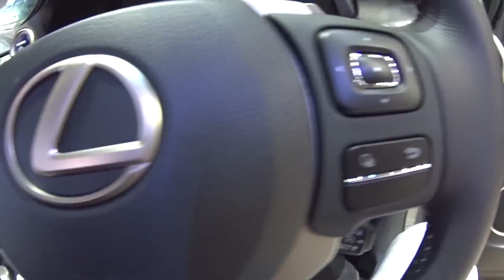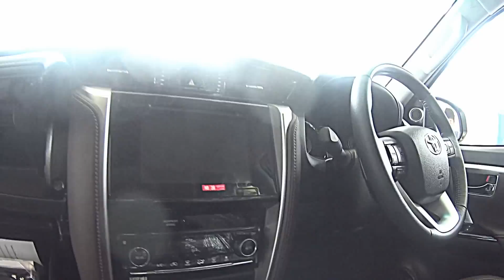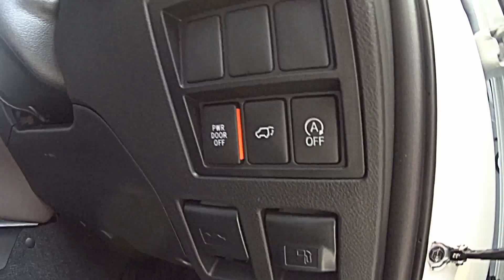2016, 2017 SUVs Lexus VS Toyota: LX570, GX400, GX460, RX450, RX270, Prado, Fortuner, Hilux Revo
Video review 2016, 2017 Lexus SUVs VS Toyota:  LX570, GX400, GX460, RX450, RX270,  Prado, Fortuner, Hilux Revo.
With the new 2016, 2017 SUV Toyota Fortuner Toyota continues the good tradition that came to life back in 2009. The 2016, 2017 Toyota Fortuner is an SUV that has found its steady place among multi purpose vehicle fans. It comes redesigned on the market.
Toyota Prado 2016, 2017 midsize SUV is model from Land Cruiser range. Same vehicle is present in both 4Runner and Lexus LX 570 ranges, where it comes with more luxury and off-road capability. In Land Cruiser range it is one of the smaller vehicles on the offer. The updated, 2016 Toyota LandCruiser Prado video.
2016, 2017 Toyota Hilux Revo in white available now. Over 13 million Toyota Hilux have blazed trails around the world since 1968. ... The price will increase once again next year when Thailand government increases excise duty on all SUVs. The 2016, 2017 Toyota HiLux REVO SUV video.
Lexus LX570, Lexus GX400, Lexus GX460, Lexus RX450, Lexus RX270, Toyota Prado, Toyota Fortuner, Toyota Hilux Revo.